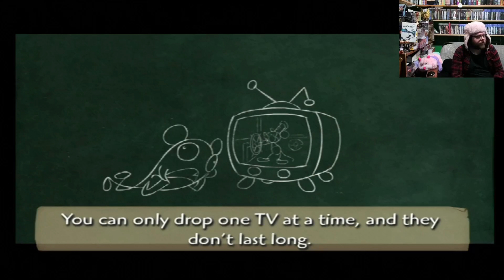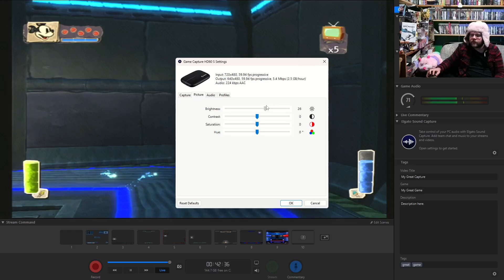Painting a Sturdier Future: Epic Mickey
The future in is now and I'm making it a pretty one.